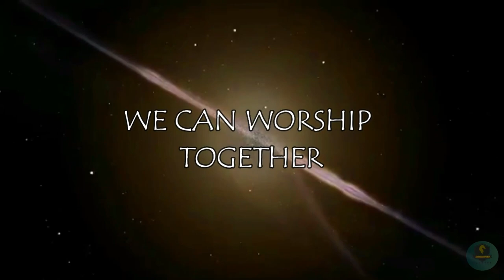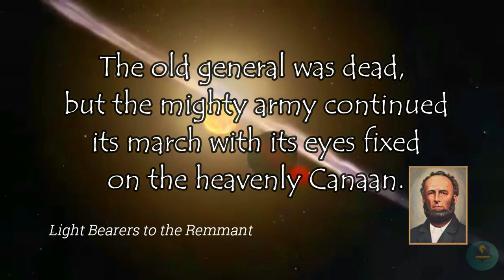Cover: Meu Pastor | Musica | Club de Conquistadores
CLUB DE CONQUISTADORES | CANCION ADVENTISTA |

Demuestran que no hay racismo, no hay diferencia, podemos adorar Juntos.

👉 One CONTINENT ✅🌎⚡
 💥*4 languages*
French
Spanish
English
Portuguese

💥35 Nations,
💥The same goal: To Demonstrate that A COMPLETE CONTINENT Can worship God together!---🙏

🚩Translation and Adaptation:

💛 Español»  Ana González.

💛Inglés» Shirley Bol.

💛Francés» Big-Carniel Julien.

🚩MERITES FOR EXCEPTIONAL HELP

Leonela Espinoza León🏆⭐⭐⭐ @leonelaespinozaleon
Alma Ramírez🏆⭐⭐⭐
Meylin Argueta🏆⭐⭐⭐
Dalila Caceres🏆⭐⭐⭐
Licy Olivar🏆⭐⭐⭐
Josseline Gaitan🏆⭐⭐⭐
Josué Flores🏆⭐⭐⭐
Dafne Laguna 🏆⭐⭐⭐
Griselda Quintanilla🏆⭐⭐⭐
Diana Guerra🏆⭐⭐⭐
Henrry Garcia 🏆⭐⭐⭐
Juan García🏆⭐⭐⭐
Katherine Ramirez🏆⭐⭐⭐
Eryn Hughes🏆⭐⭐⭐
Renee Lawrence🏆⭐⭐⭐
Chester Hinds 🏆⭐⭐⭐
Catherine Gray🏆⭐⭐⭐
Evi Perez🏆⭐⭐⭐
Mrs Shirley Mills🏆⭐⭐⭐
Luis Cedeño🏆⭐⭐⭐
Euwayne Isaacs🏆⭐⭐⭐
Damaris Leehanny🏆⭐⭐⭐
Nicol Blanco🏆⭐⭐⭐